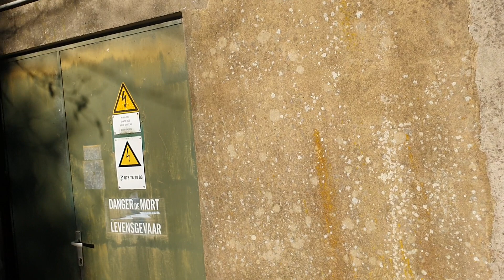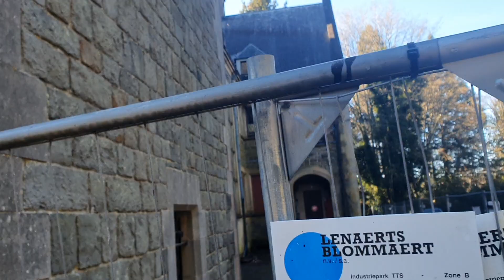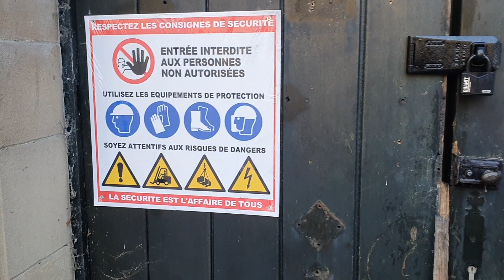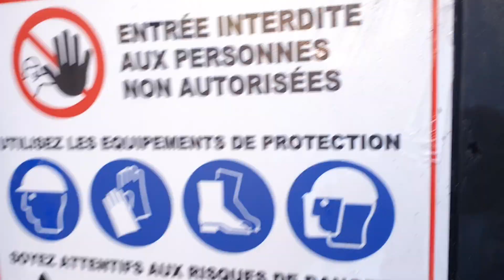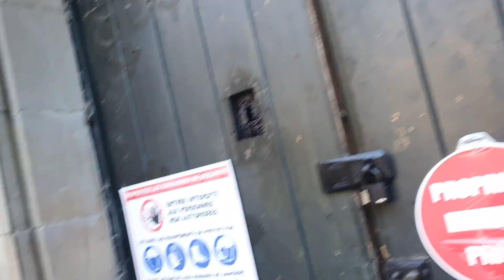Kasteel Sainte-Ode (Wolfstijn!) in Luxemburg!😎👉👻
dit kasteel bestaat al ongeveer van 1931 en werdt in de jaren 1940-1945 Als een soort ziekenhuis gebruikt voor oorlog slachtoffers! ook de Duitsers hadden er toen ingezetten! en na de oorlog is het weer een ziekenhuis geworden! en in 2013 werdt het kasteel  gesloten! wat je dan nog aan de buitenkant kan zien hoe mooi het dan nog is!! veel kijkplezier!😎👉👻